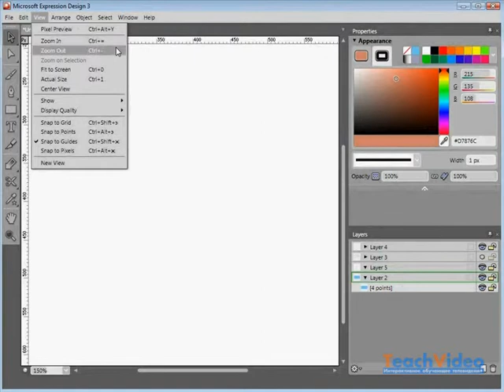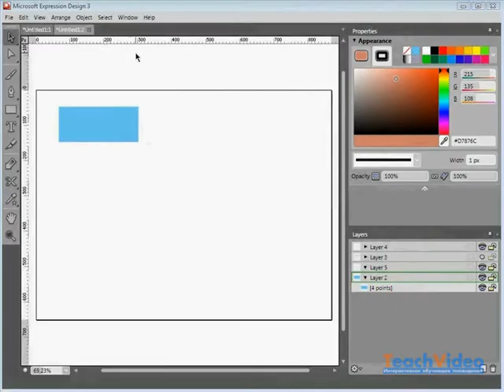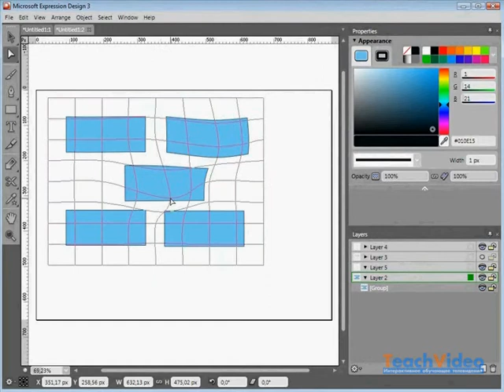Строка меню Expression Design 3 (14/28)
- тысячи обучающих роликов на нашем сайте бесплатно!   Рассмотрим процесс редактирования отображения и формы объектов.